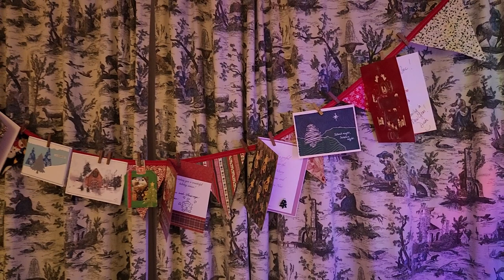May YOUR Holidays be BEAUTIFUL